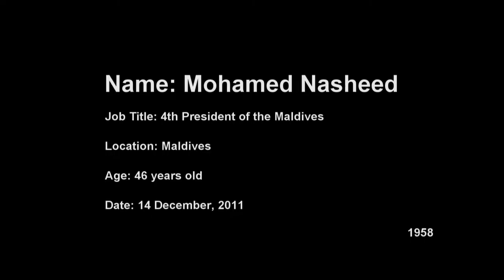Mohamed Nasheed - Maldives President Interview by RMR